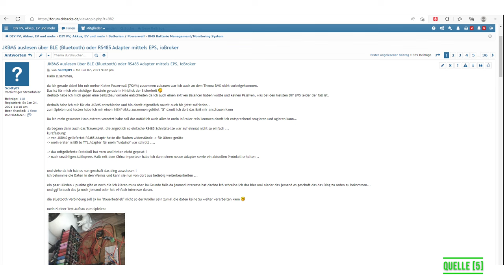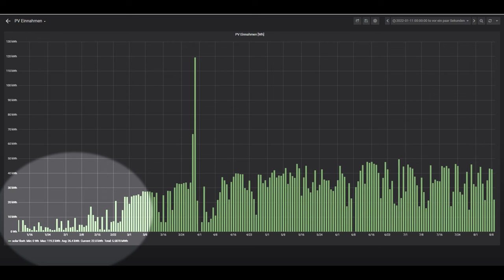DIY: 12kW Solaranlage + 22kWh Batterie & das richtig günstig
12kWp und 22kWh LFP Akku für einen extrem niedrigen Preis. So hab ich es gemacht.

[6] Nels24.de

D1 Mini (1.8€)
5V Spannungswandler (0.3€)
12V,24V48V Laderegler (einfach aber funktioniert gut)
35Ah LiTi Akku (etwas kleiner als meiner, aber dicke ausreichend)

00:00 Worum gehts?
00:17 Die PV-Module - 2.5 Dächer
05:59 Der Container - Wechselrichter + Akku + Elektronik
09:15 Was hat es gekostet?
10:46 Wieviel spare ich?